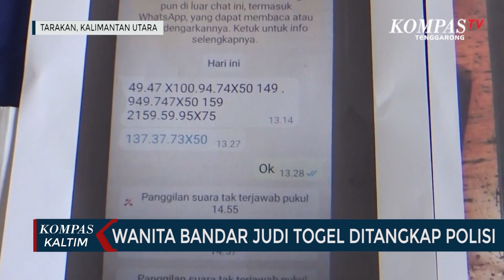Wanita Bandar Judi Togel Ditangkap Polisi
Sarung BHS Excellent meluncurkan motif terbaru.

BHS Excellent E54-SKB dengan motif songket dipadukan desain eksklusif menghasilkan kemewahan Sarung BHS.

TARAKAN, KOMPAS TV - Seorang wanita berinisial S-P  diringkus polisi saat asyik menjual kupon judi togel. Wanita yang tinggal di kelurahan Karang Rejo ini diamankan unit reskrim polsek Tarakan Barat.

Kapolsek Tarakan Barat Iptu Harry R. Arsa mengatakan, penangkapan S-P  berawal dari laporan masyarakat, karena penjualan togel ini  telah meresahkan.

Dari tangan pelaku, polisi telah mengamankan sejumlah barang bukti, yakni berupa uang tunai sebesar  3,6 juta rupiah, yang diduga hasil transaksi dalam satu hari, satu unit handphone dan tablet yang digunakan untuk komunikasi bertransaksi, satu lembar catatan bertuliskan angka, dan satu lembar kartu atm bank BCA beserta resi penarikannya.

Transaksi yang dilakukan pelaku dengan aplikasi whatsapp, yang berperan sebagai operator, dan diupah Rp 50 ribu perhari plus bonus.

Sementara itu, polisi kini mengejar bandarnya yang kini kabur dari pengejaran petugas.

Penangkapan pelaku judi togel sebagai bentik pihak kepolisian memerangi praktek perjudian di kota Tarakan.

Atas perbuatannya, pelaku dijerat pasal 303  dengan ancaman pidana penjara paling lama 10 tahun.